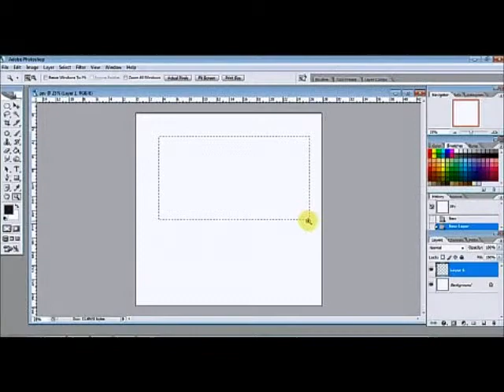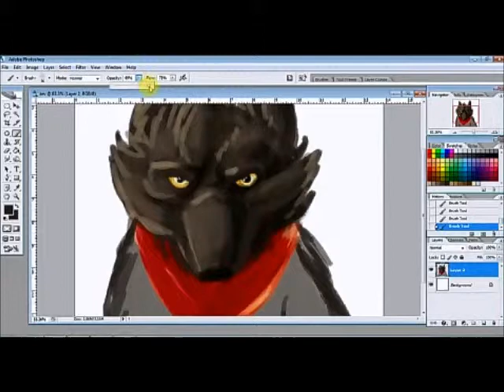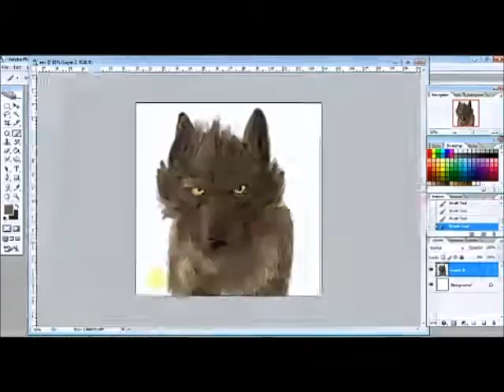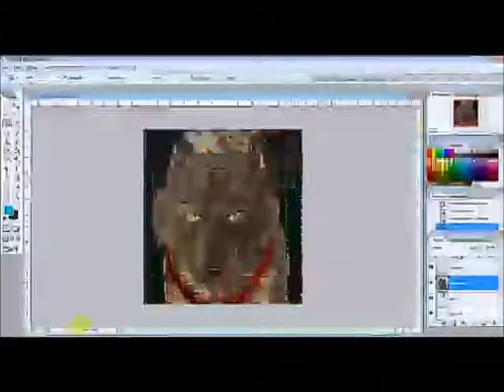zev speed paint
more speed paint stuff..just trying to practice more..think this one was about an hour minus interruptions and phone calls.
this is my character..he is a LoL OC

the music is made by a friend of mine